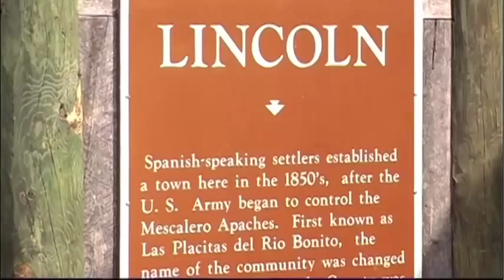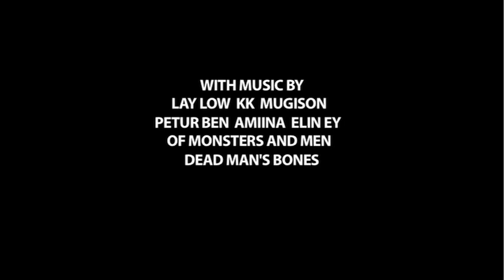AfterGlow trailer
Ali Silverstein's feature film about impossible love.